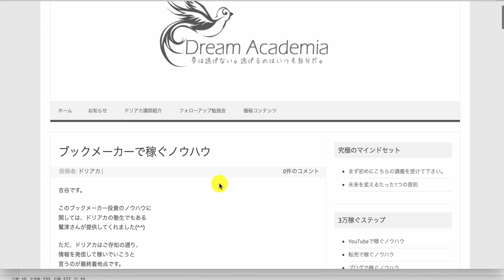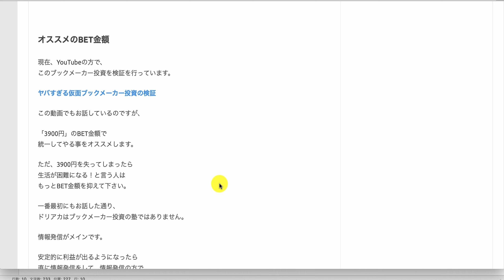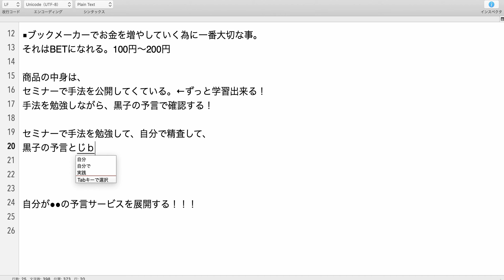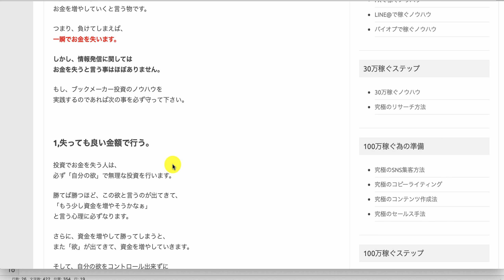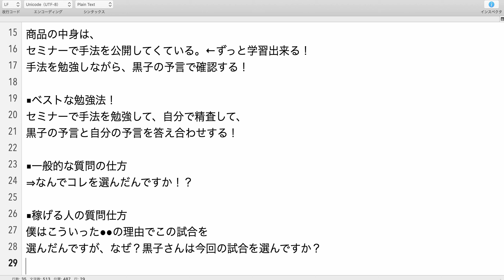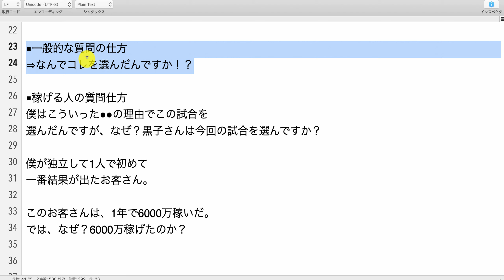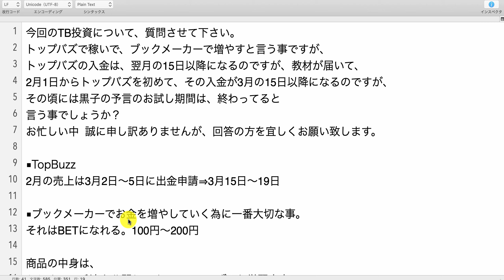【質問vol.256】黒子の予言のお試し期間は、終わってると 言う事でしょうか？